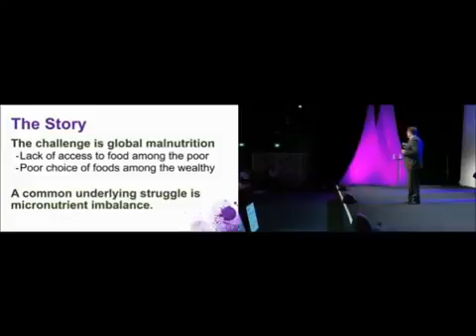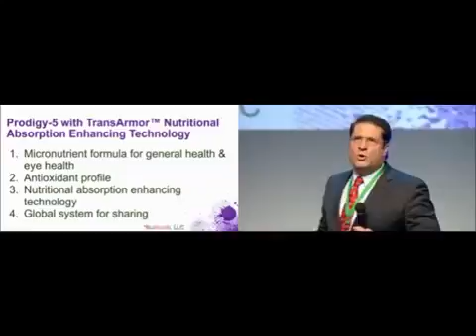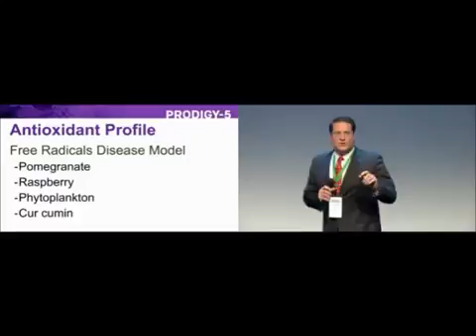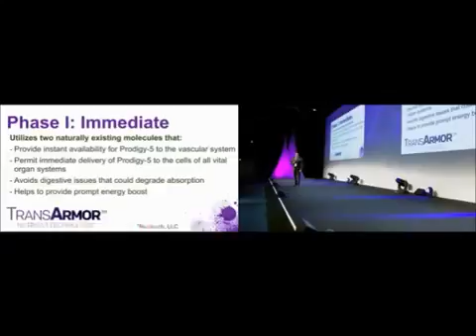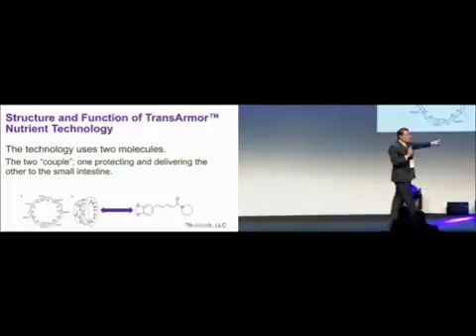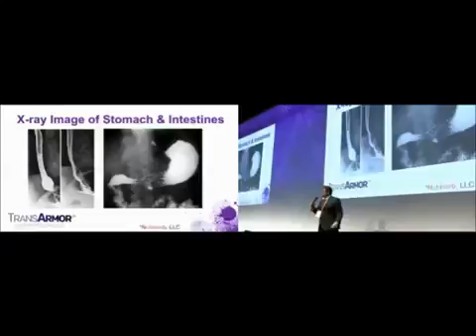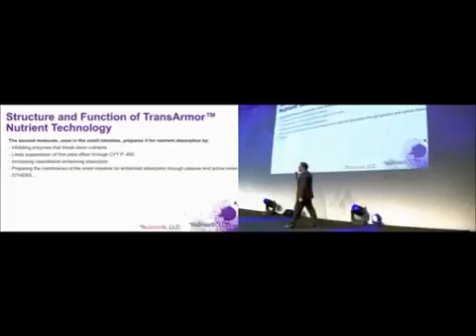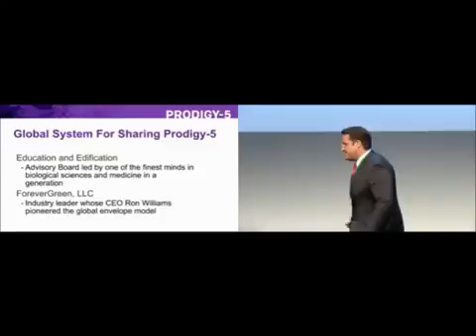Dr Adam Saucedo PRODIGY 5 All In One Nutrition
The best organic all-in-one nutritional (powder) with marine phytoplankton, vitamins and antioxidants is coming!
This key technology aids the body in absorbing more of the nutrition than it normally would, thereby increasing efficiency and overall health.
In addition to this ground breaking, scientifically proven technology, Prodigy-5 is considered an all-in-one nutritional habit.